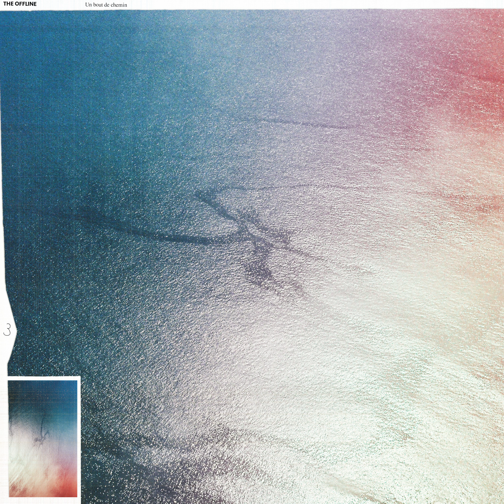The Offline - Un bout de chemin (Official Audio)